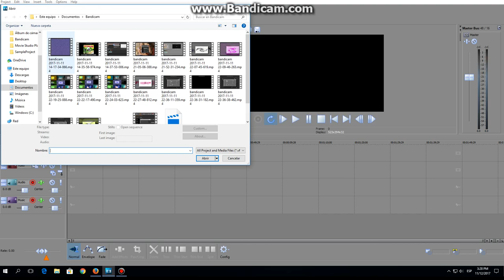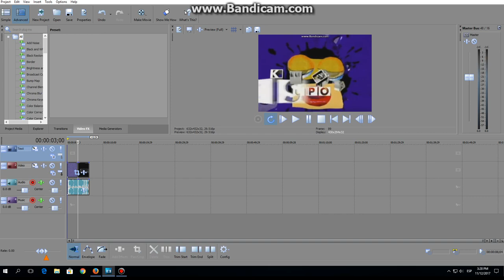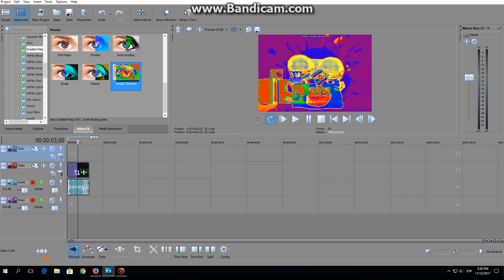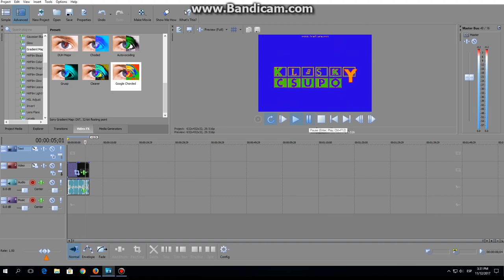How To Make Google Chorded on Sony Movie Studio Platinum